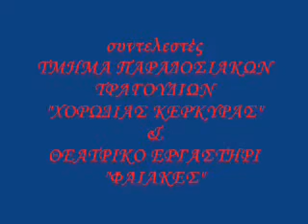CORFU IS SINGING - Η Κέρκυρα τραγουδάει [1 από 15]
ΠΑΡΟΥΣΙΑΣΗ ΔΗΜΟΤΙΚΩΝ ΤΡΑΓΟΥΔΙΩΝ ΕΠΤΑΝΗΣΟΥ.
Μια Θεατρική Παράσταση στο Δημ.Θέατρο Κέρκυρας τον Μάη 1995 και στο Ν.Φρούριο τον Αύγουστο 1995.